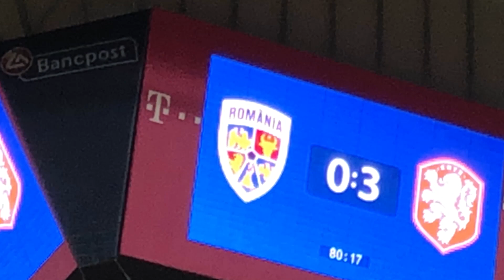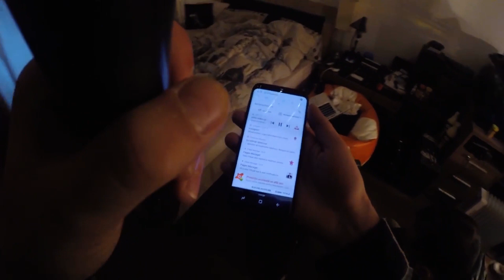Faţa ta după ce VEZI episodul ăsta! | Vvlog #11